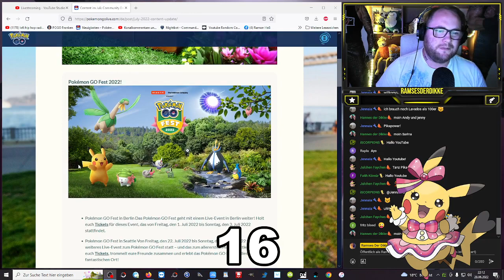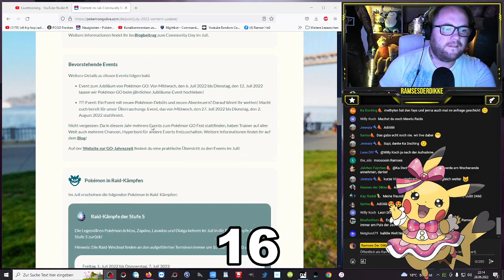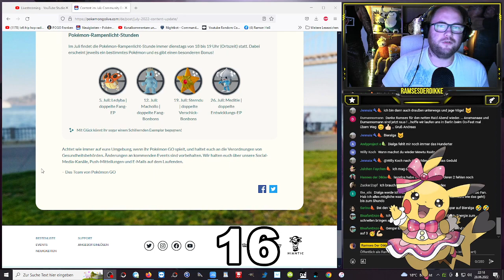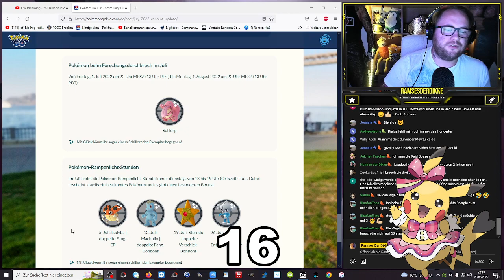DIALGA im Juli & NIANTIC schießt den VOGEL ab !!! | Pokémon GO Deutsch # 1997